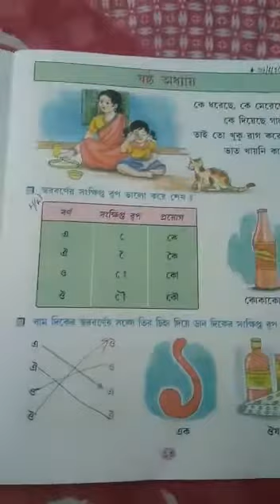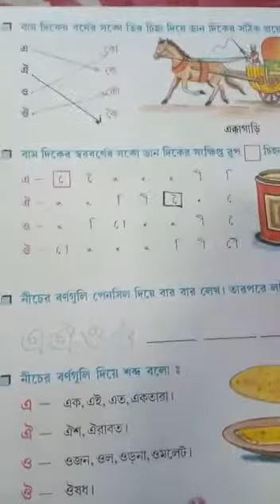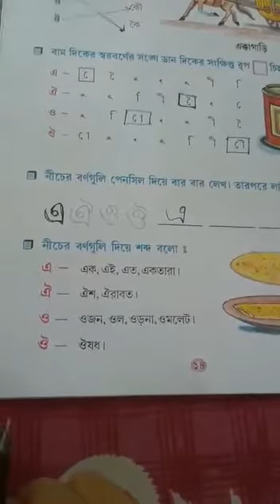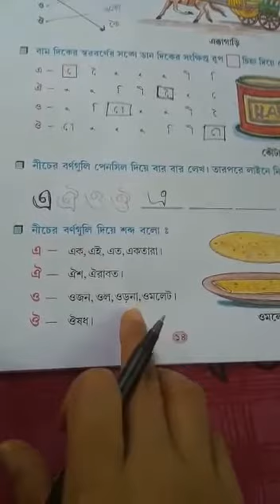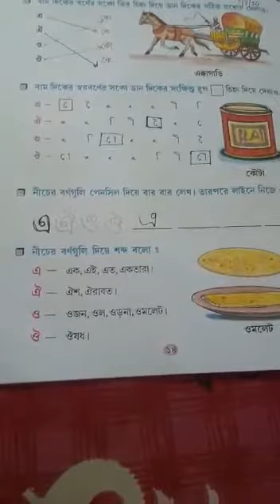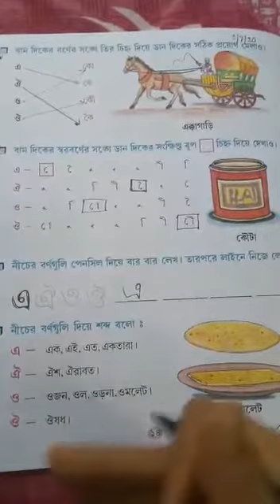CLASS-LKG // BENGALI // CHAPTER-6 // PART-2